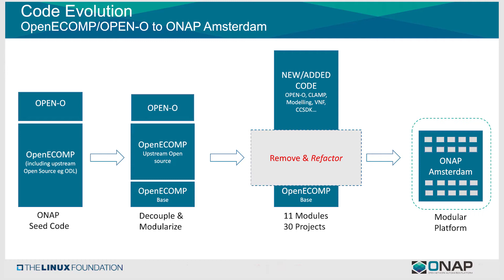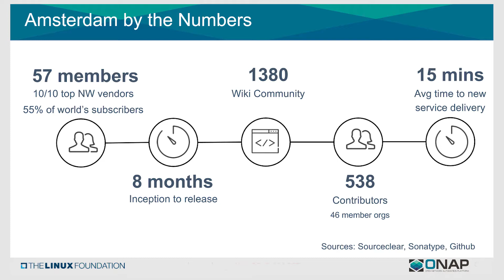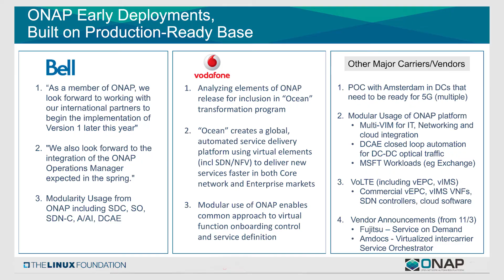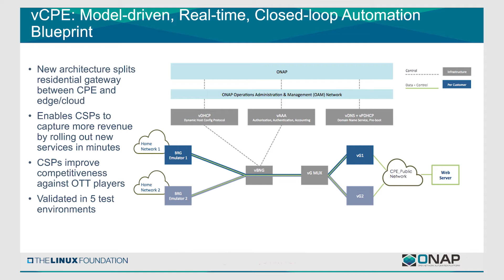Intro to ONAP Amsterdam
ONAP is a next-generation automation platform and "Amsterdam" is the first software release for early deployments.

Open Network Automation Platform (ONAP) Project, which unites AT&T's open source ECOMP and the Open Orchestrator Project (OPEN-O).

In this four-minute video, Arpit Joshipura, GM of Networking for The Linux Foundation, walks us through highlights of the Amsterdam release.